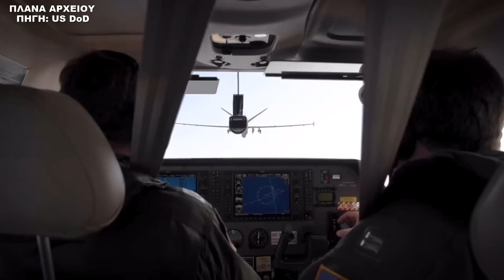ΕΚΤΑΚΤΟ | ΣΥΡΙΑ | Χτύπημα των ΗΠΑ... - (12.7.2022)[Eng subs]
ΣΥΡΙΑ. ΤΟΥΡΚΙΑ. ΡΩΣΙΑ. ΙΡΑΝ. ΗΠΑ.
Σύμφωνα με έκτακτα δημοσιεύματα σε ξένα μέσα ενημέρωσης, η Κεντρική Αμερικανική Διοίκηση, ανακοίνωσε πριν από λίγη ώρα, ότι πραγματοποίησε εναέριο χτύπημα με UAV, στη βορειοδυτική Συρία, με το οποίο κατάφερε να εξουδετερώσει έναν αρχηγό του Ισλαμικού Κράτους στη Συρία, τον Maher al-Agal, που ήταν ένα από τα πέντε πιο υψηλά στελέχη, στην κορυφή της ιεραρχίας, αυτής της τρομοκρατικής οργάνωσης, που εμφανίστηκε τα τελευταία χρόνια και έχει δημιουργήσει τεράστια προβλήματα στην ευρύτερη περιοχή και φυσικά στη διεθνή ασφάλεια.
Στην ανακοίνωση αναφέρεται επίσης, ότι κατά το χτύπημα, ένας ακόμη άνδρας, πολύ στενός του συνεργάτης, τραυματίστηκε πολύ σοβαρά.
"Η εξουδετέρωση αυτών των ηγετών του ISIS, θα διαταράξει την ικανότητα της τρομοκρατικής οργάνωσης, για περαιτέρω σχεδιασμό και πραγματοποίηση επιθέσεων." δήλωσε ο εκπρόσωπος της Αμερικανικής Διοίκησης.
Αυτό πάντως που επισημαίνουν αρκετές ειδησεογραφικές ιστοσελίδες, είναι ότι το χτύπημα διεξήχθη, λίγο πριν την άφιξη του Αμερικανού προέδρου Τζο Μπάιντεν στη Μέση Ανατολή, όπου και θα έχει συναντήσεις σε Ισραήλ και Σαουδική Αραβία.

BREAKING NEWS.
SYRIA. TURKEY. RUSSIA. IRAN. USA.
According to breaking news reports in foreign media, the US CENTCOM announced a while ago that it carried out an air strike with a UAV in northwestern Syria, with which it managed to neutralize a leader of the Islamic State in Syria, Maher al-Agal, who was one of the five most senior leaders overall, of this terrorist organization, which appeared in recent years and has created huge problems in the wider region and of course in international security.
The announcement also states that during the attack, another man, a very close associate of his, was seriously injured.
"The removal of these ISIS leaders will disrupt the terrorist organization’s ability to further plot and carry out attacks." said the representative of the US Administration.
What several news websites point out, however, is that the strike was carried out shortly before the arrival of US President Joe Biden in the Middle East, where he will have meetings in Israel and Saudi Arabia.

Except:
*1) (Photos and videos from Pexels, Pixabay and Unsplash)
*2) A) ("MQ-9 Reaper flight simulators roll" U.S. Air Force video by Senior Airman Haley Stevens, US DoD, με άδεια: PUBLIC DOMAIN, Source
B) ("MQ-9 Reaper at Northern Strike 19" U.S. Air National Guard video by Master Sgt. Scott Thompson and Tech. Sgt. Lealan Buehrer, US DoD, με άδεια: PUBLIC DOMAIN, Source
Γ) ("MQ-9 Reaper aerial broll kit" Video by Senior Airman Haley Stevens, 432nd Wing Public Affairs, US DoD, με άδεια: PUBLIC DOMAIN, Source
Δ) ("POTUS Visits Pittsburgh" U.S. Air National Guard photo by Tech. Sgt. Bryan Hoover, US DoD, PUBLIC DOMAIN
Ε) ("Pentagon Aerial View" Courtesy Video, Defense Media Activity, US DoD, PUBLIC DOMAIN